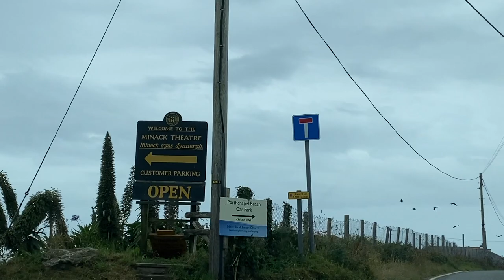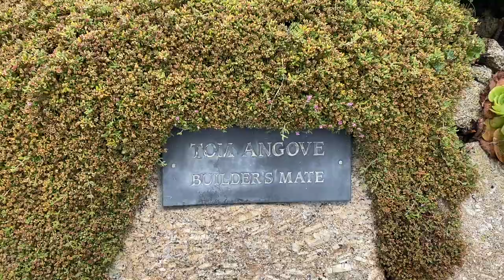Minack Theatre, Cornwall |Vlog 25❤️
My D journey vlog:) I hope you enjoy this video. ☺️Keep tune for more Cornwall vlogs.
This vlogs location is Minack Theatre, Cornwall
What is Minack Theatre:
The iconic Minack Theatre is a unique, open-air venue, set on the side of a cliff. It was created by Rowena Cade who spent a lifetime designing and building the structures you see here today. The Minack is both a working theatre and a tourist attraction. Visiting hours vary, so always check in advance.
Track: Limujii - Beach
Watch:

 • Vlog background m...